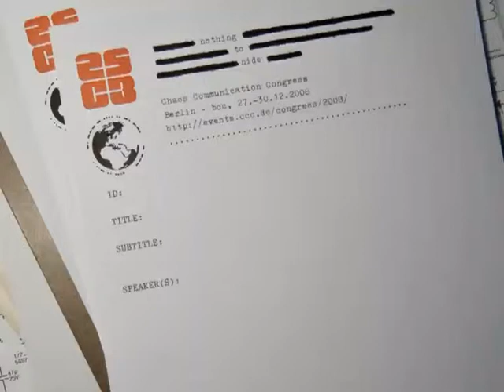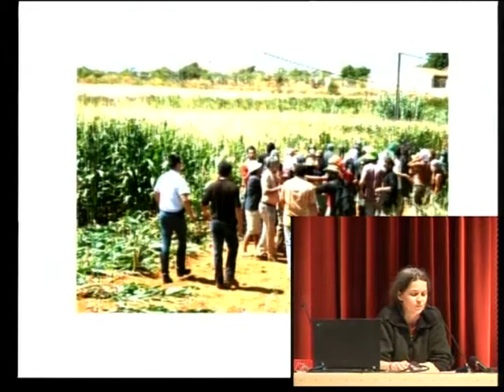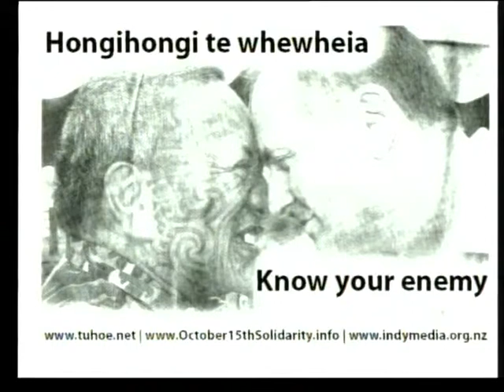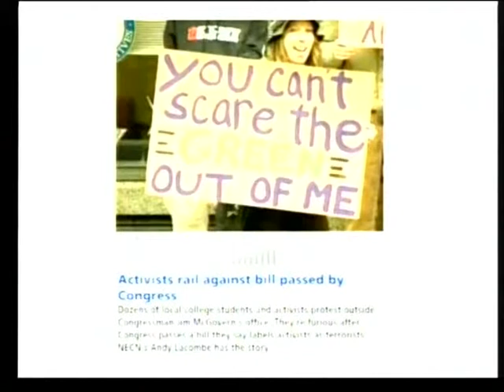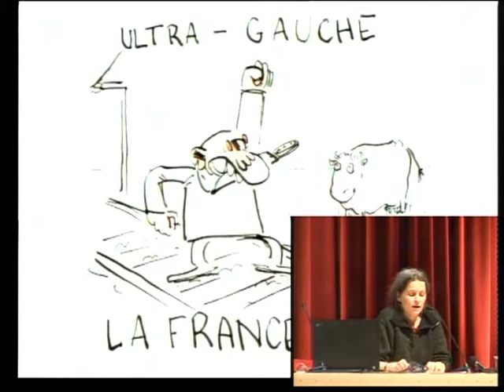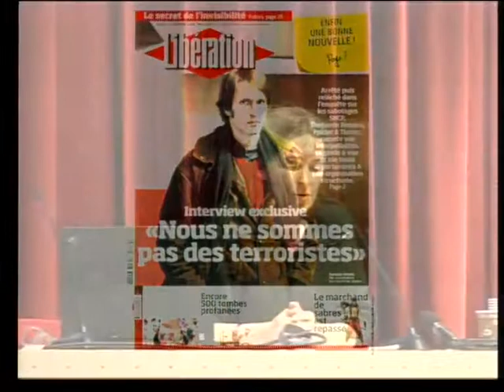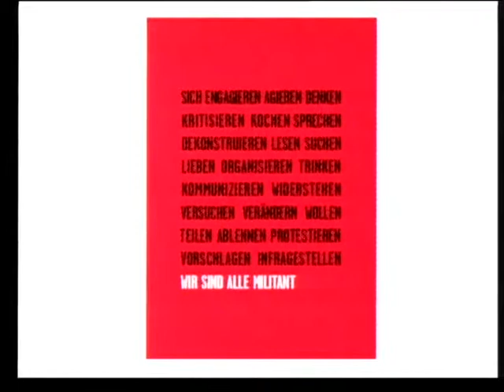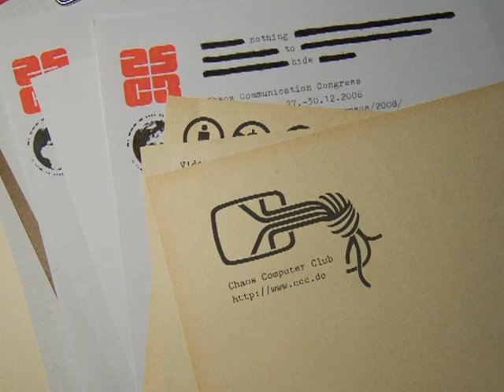25c3: Terrorist All Stars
Speaker: Anne Roth

Some cases of terrorism around the world that are not terrorist at all

After more than a year of mostly dealing with the terrorism investigation against my partner Andrej Holm, and the resulting total surveillance directed at him and our family, it has become more quiet lately for us. The investigation is still going on though. In the course of my new preoccupation 'terrorism' I keep hearing about similarly absurd cases of such investigations. All different, but all with analogies. All hard to bear for those who are subjected tot them. The talk will introduce some cases and search for patterns in cases against 'terrorists' who are clearly not terrorists.

Some of the cases I'd like to present some details about:

Two researchers from Nottingham, UK, were arrested after one of them had downloaded (quite legally) an Al-Qaeda handbook and the other had helped him print it. The latter barely avoided being deported to Marocco as a result. - freehicham.co.uk

Portugal has passed a new law against terrorism after 9/11. Next to several cases against right-wingers there is one investigation going on against anti-authoritarian political activists, who destroyed a genetically modified corn field, in broad daylight and with media accompanying them. There is video coverage of this. They are now awaiting trial. - solimove.liveinfo.nl

Ten animal rights activists from Austria will face trial eventually after having spent more than three months in pre-trial detention. They are accused of forming a criminal organisation, based mainly on the assumption of 'conspiratorial behaviour' (they used encryption) and the fact that they active in the field of animal rights or animal protection - antirep2008.lnxnt.org.

New Zealand also has a new 'Terrorism Suppression Act', and the first case was opened againt 17 people, partly Maori, partly white, who are accused of having violated the Arms Act. The terrorism charge has in the meantime been dropped, but pre trial hearings started were in September and opened in October - october15thsolidarity.info

Along with these cases I will mention several German cases of so-called terrorism that were dropped by the prosecutor this year. They include one against alleged members of the 'militant group' (same charge as Andrej, but different people), one against the alleged members of the 'militant campaig against the G8 summit' (as was invented by the prosecutor) and a third against approx. ten young antifascist activists in a small town in northern Germany.